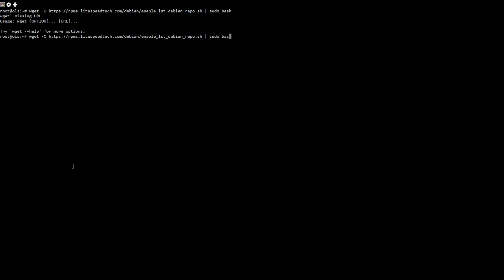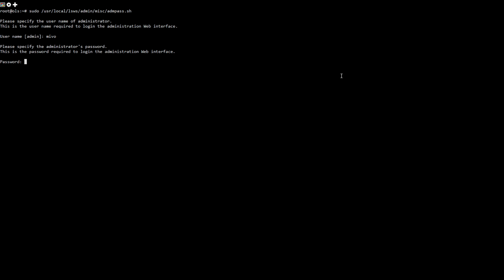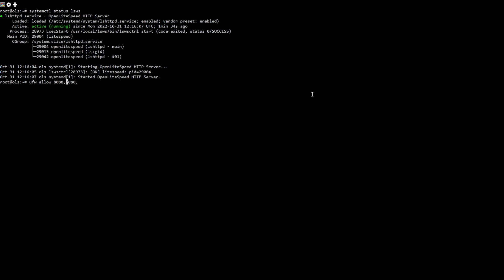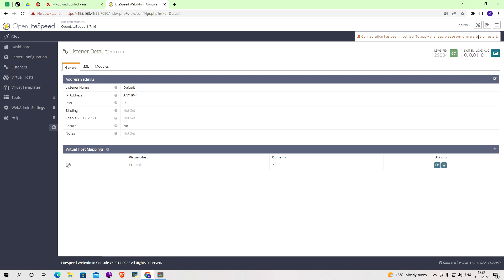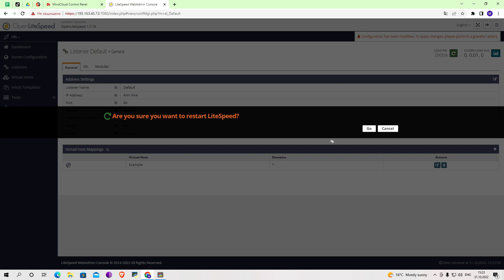How To Install the OpenLiteSpeed Web Server on Ubuntu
OpenLiteSpeed is an optimized, open-source web server that can be used to manage and serve sites. OpenLiteSpeed has some useful features that make it a solid choice for many installations, including Apache-compatible rewrite rules, a built-in web-based administration interface, and customized PHP processing optimized for the server.

apt install openlitespeed lsphp81
/usr/local/lsws/admin/misc/admpass.sh
systemctl status lsws
ufw allow 8088,7080,443,80/tcp